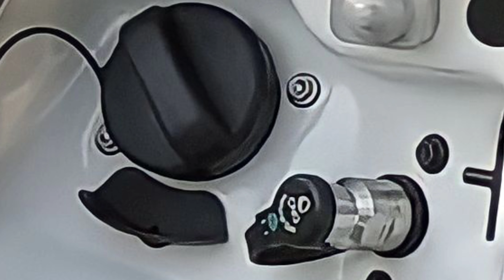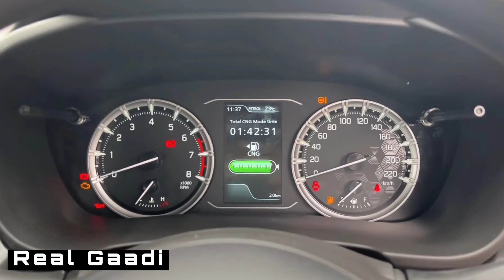Hyryder CNG 🔴 Company Fitted 🔥 All Details - Price , Launch Date | Toyota Hyryder Cng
toyota urban cruiser hyryder price

hyryder toyota

hyryder

hyryder toyota 2022

hyryder toyota price in india

2022 toyota urban cruiser hyryder

hyryder price hyryder toyota mileage

toyota hyryder

toyota urban cruiser hyryder hybrid

brezza 2022
brezza cng

brezza cng launch date
cng brezza launch date

breeza cng
brezza
brezza vxi 2022
baleno cng

brezza 2022 cng launch date
brezza cng 2022 launch date

2022 brezza new model

2022 suzuki brezza

2022 maruti brezza

2022 maruti brezza interior

2022 brezza launch date

2022 brezza facelift

maruti new brezza

dzire cng
dzire vxi
dzire zxi
dzire zxi plus
dzire lxi

venue 2022
New baleno engine specifications
baleno facelift
baleno 2022
brezza cng
brezza cng 2022
maruti suzuki

Venue 2022
venue facelift

Brezza Zxi
Brezza Vxi
Brezza price
Maruti Suzuki

Jeep compass
xuv700
mahindra thar
Mahindra Thar 5 door
xuv700 new

Hyundai creta
venue 2022
venue facelift
creta facelift

brezza zxi
brezza service
brezza cng

hundai venue
new venue
hundai creta

mahindra scorpio
mahindra xuv700
xuv300

tata
tata Punch

xuv300
new xuv300
new xuv300 launch date
xuv300 facelift
xuv300

xl7
new xl7 2022
ertiga

2022 wagon r
new wagnar

swift vxi
baleno cng

brezza vxi
brezza 2022
brezza facelift 2022
brezza modified